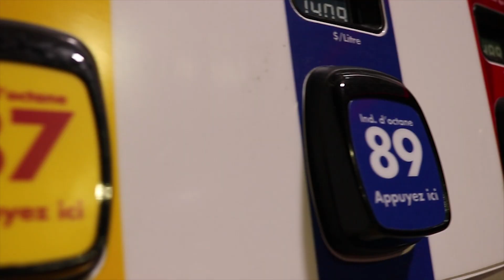Beaudry Red CX-3 - ab_cx3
►►►►Regarde la Description►►►►

►►T'a Adorer la Video? Mets un pouce bleu :P et un commentaire.
Si tu voudrais me suivre.